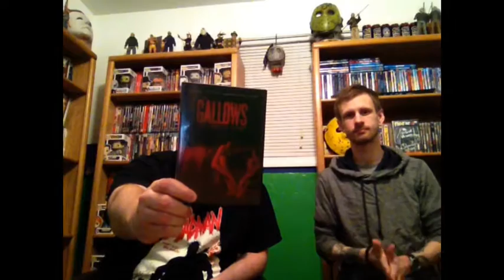The Gallows : The Gory Details episode 23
Hey everyone Jeff is out of the box again so that means a new fresh episode of The Gory Details and wouldn't you know it, it's another found footage film yes I know they are NOT the most popular but we do this at random but I hope you will all enjoy anyway you gotta love horror